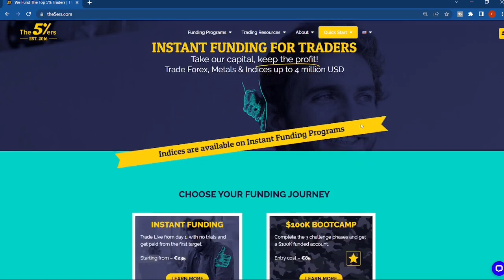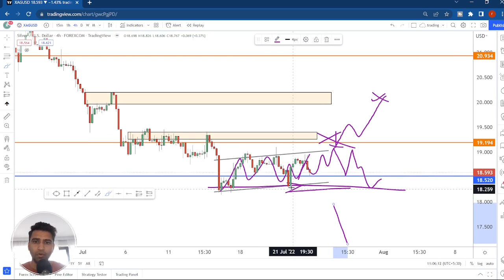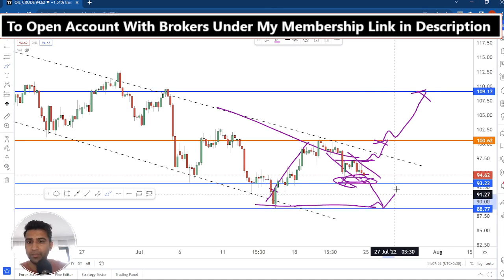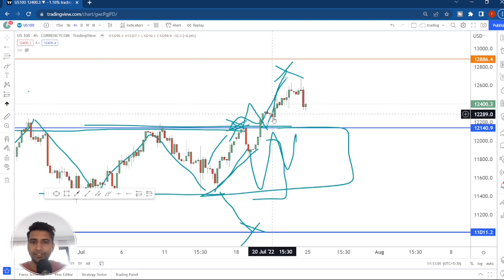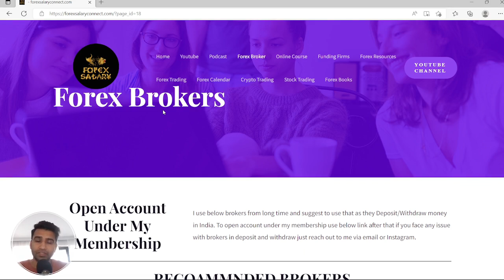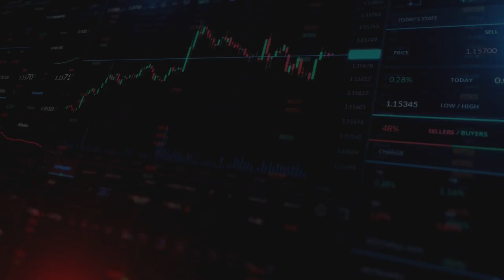XAUUSD GOLD Analysis | Gold weekly analysis for 25th july-29th July ||CRYPTO || OIL || BITCOIN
📒Weekly Crypto commodities indices t market analysis {Weekly Forecast} indiaforextrading ForexTrading forex trading India

Weekly forex forecast covered pairs
Gold
Silver
Oil
Btc
Eth
Us 30
US100

📒⚡️For Crypto👇
⚡️Eightcap